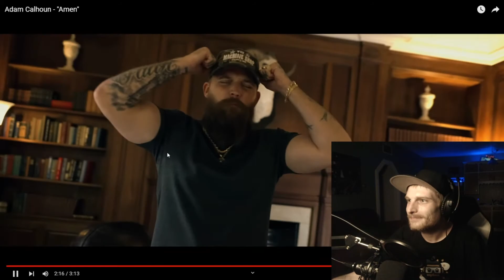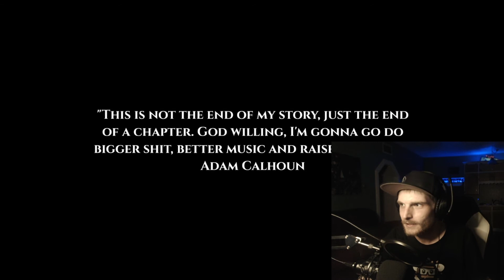Adam Calhoun - Amen (REACTION)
This song gave me goosebumps! So good! AMEN

Here's the link to my Daughters Channel below. Please go show her some love. ❤